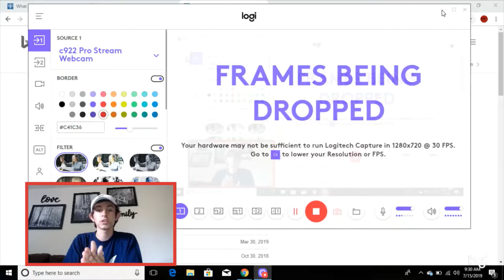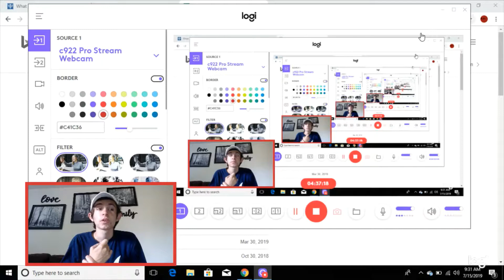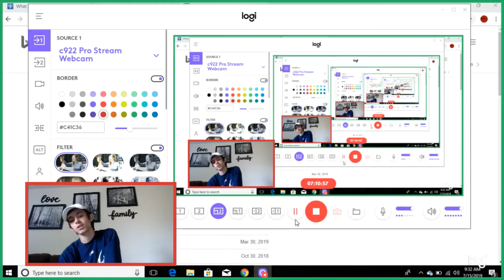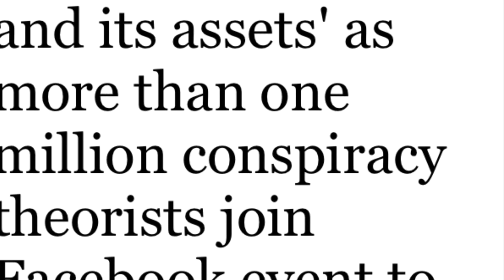WHAT SHOULD I DO?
Leave a comment on weather I should go to this meeting and risk possibly getting abducted |
                                              V